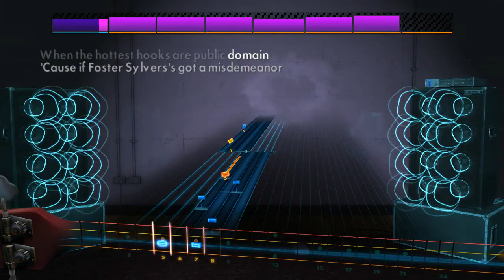Vulfpeck - Captain Hook (Bass) Rocksmith 2014 CDLC